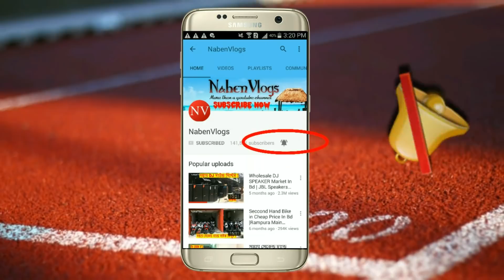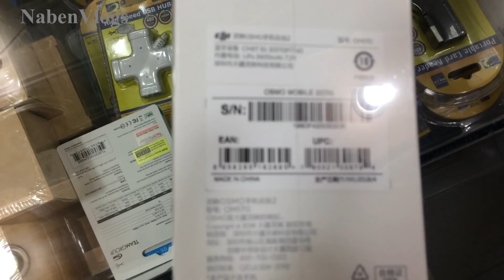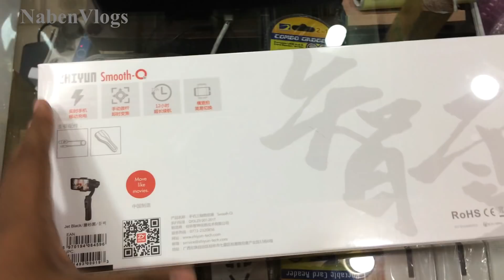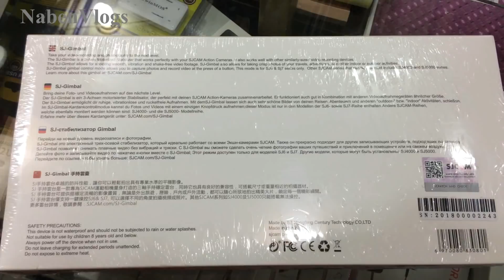Mobile Gimbal Price In Bangladesh 💥 Buy DJI Osmo/Zhiyun Smooth-Q/ jj-1S Gimbals (Review) 2018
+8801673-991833